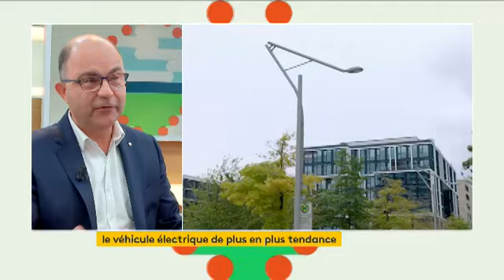Le Taycan: une Porsche 100% électrique.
Du concept à la réalité: le Taycan repousse les limites des performances électrique. Interview de Marc Meurer, Président de Porsche France.